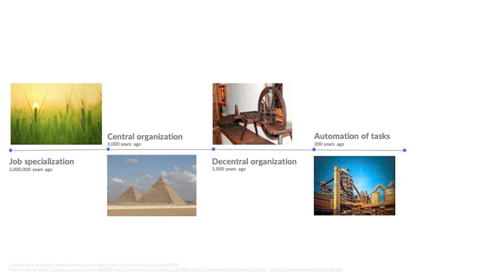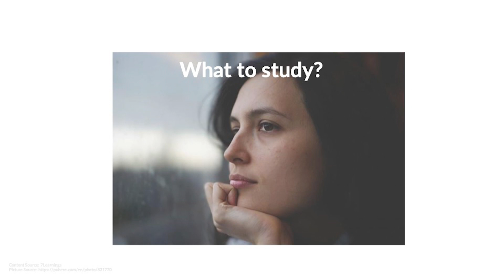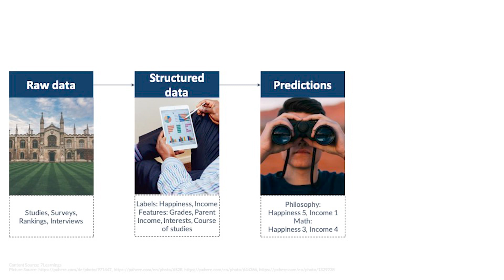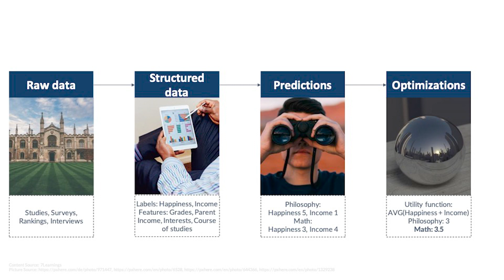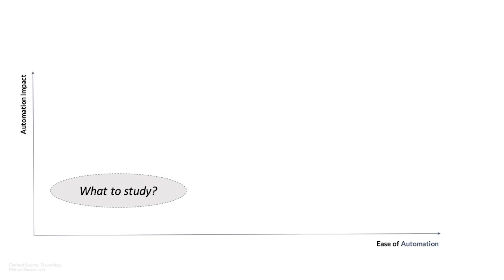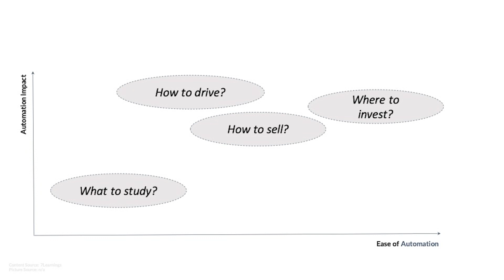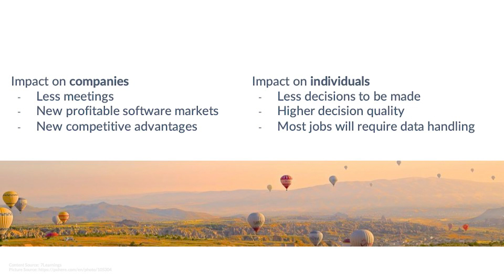How AI will revolutionize work | Felix Hoffmann | TEDxXUExponentialUniversity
Felix discusses the role of automation technology and the question of what decisions should be made by humans versus machines. Many people are considering their career paths in light of AI automation development. However, Felix asserts that humans would still be the ultimate decision-makers since machines can only operate based on available data. After starting his career as a pricing consultant at A.T. Kearney, 7Learnings co-founder Felix Hoffman was in charge of the global pricing algorithm at Europe’s top e-commerce – Zalando. There, he gained first-hand expertise in the power of machine learning technology for pricing. With this experience as its foundation, he founded 7Learnings.

7Learnings GmbH is a Berlin-based software company offering retailers a predictive pricing and Marketing optimization. This talk was given at a TEDx event using the TED conference format but independently organized by a local community.